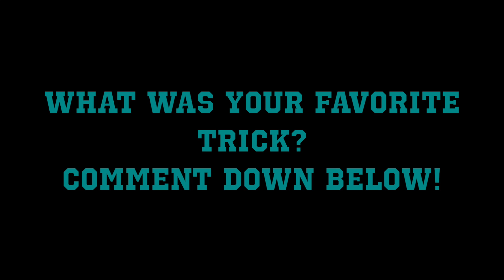10 INSANE Domino Tricks with Pivot Tracks! (w/ Twig)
This video was themed around different kinds of tricks you could do with pivot tracks.

ABOUT
Winners of Domino Masters on FOX
DaksDominoes designs and builds custom projects with thousands of dominoes and chain reactions for your entertainment, or for your commercial projects. DaksDominoes can create custom domino art and chain reaction builds for TV & film, advertisements, commercials, events, product promotions, etc.  Do you need a domino or chain reaction artist?